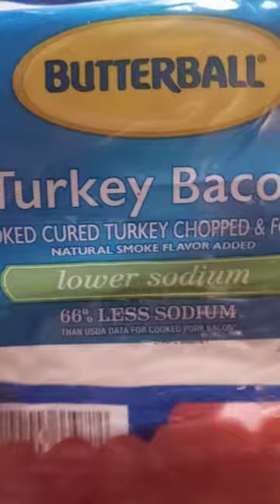🔥Quick & EASY Breakfast Burrito | Under 10 Minutes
Enjoy this quick breakfast burrito video. Hit that 👍 for me. Meet me in the comments.

Much Love💛

-Tiarrea B.